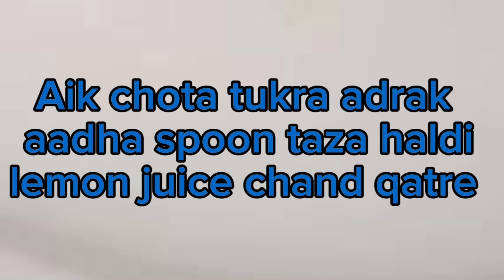body pain treatment| body pain relief home remedies| جسمانی درد دور کرنے کا طریقہ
Assalmualikum friends aaj ki video he body pain relief samjh Len wo log jo hr wqt body pain ka shikar rehte hn preshan rehte hn onke liye bohot khas video he kiok ab onhe is kio ke ab jb bhi onhe body pain ho to wo body pain treatment ghr me hi kar sakte hn onhe ab baher Jane ki zroorat nhi pare gi na hi body pain relief ke liye mehngi mehngi medican leni pari gi kiok me aapko bata rahi hn apni video me body pain treatment aik aisa body pain door krne ka tareeqa jise agr aap karte hain to aapko ghr pr hi body pain relief home remedies mil jae gi jo k natural treeqa hoga or aapko relief bhi mil jae ga bohot se log body pain relief ke liye body pain treatment ke sath sath body pain exercise bhi karte hain or ye bhi bohot acha treeqa he mgr aap ye khas body pain treatment yeni ye qehwa bna kr Pete hm to aapko foran hi body pain se nijat mil jae gi to videos Pasand aae to like comment share And subscribe kijye ga shukria
Anxiety ghabrahat door krne ka tareeqa